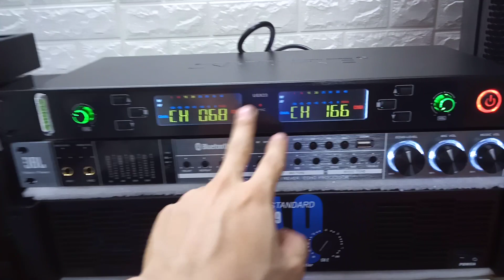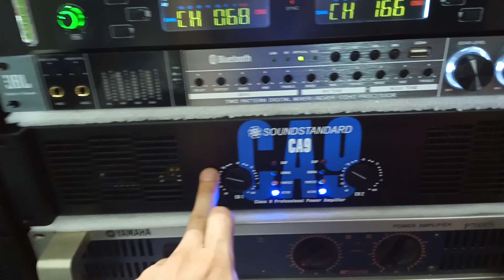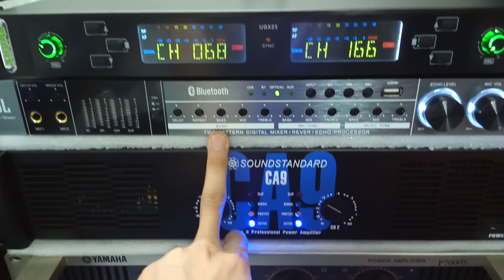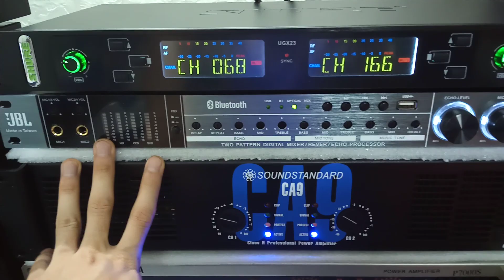Vang jbl k10, mic Shure ugx 23 kiểm tra đóng hàng gửi 2 bác khách / 0366.417.927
✅ Vang jbl k10, mic Shure ugx 23 kiểm tra đóng hàng gửi 2 bác khách. Huy hoàng đơn vị cung cấp thiết bị điện tử âm thanh uy tín chất lượng
⏩ Địa chỉ : Thị Xã Mỹ Hào-Hưng Yên